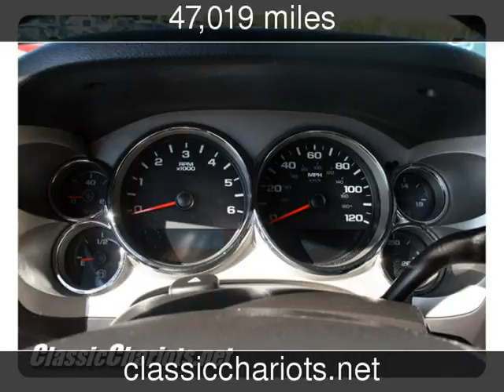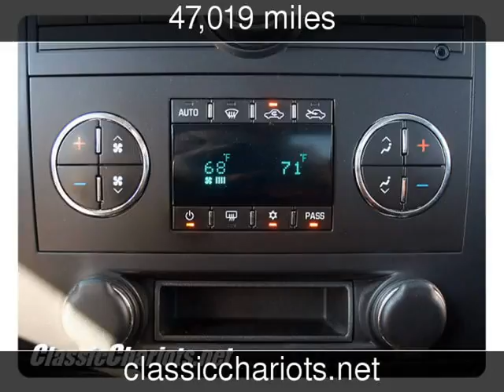2008 Used GMC Sierra 1500 SLE1 Used Cars - San Diego,California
See more details about this used car This 2008 Used GMC Sierra 1500 SLE1 with 47,019 miles is for sale at Classic Chariots Used Dodge, Used Nissan .